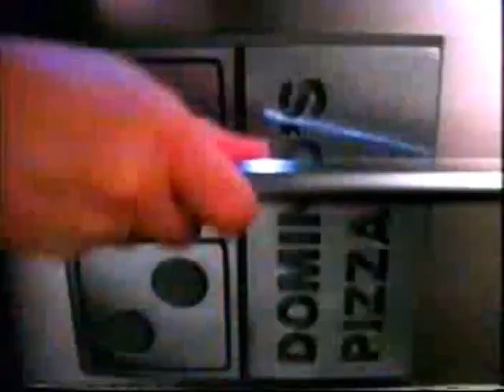1990's TV Commercials: Volume 378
Year: 1996
Network: Fox
Show: The X Files

Ads:
Herbal Essences
KFC
Pontiac Sunfire
Sears
Fox Ad: When Animals Attack
Fox Ad: Melrose Place
Fox Ad: Melrose Place Profit
McDonalds
Domino's Pizza
Fox Bumper
Movie Ad: The Craft
The Olive Garden
Schick
Fox Ad: The Simpsons/Married with Children
Fox Ad: The Beverly Hillbillies
Dodge Neon
Toyota Tacoma